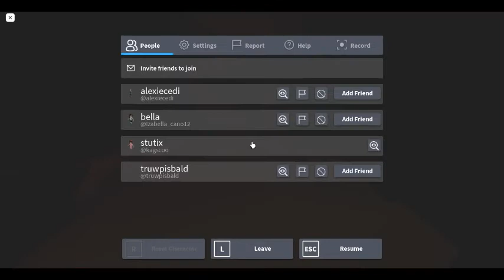Failed mimic gameplay (I was too scared)